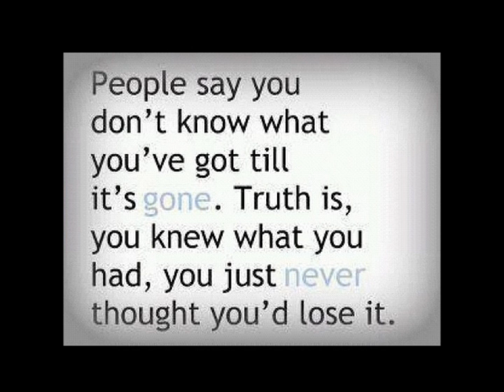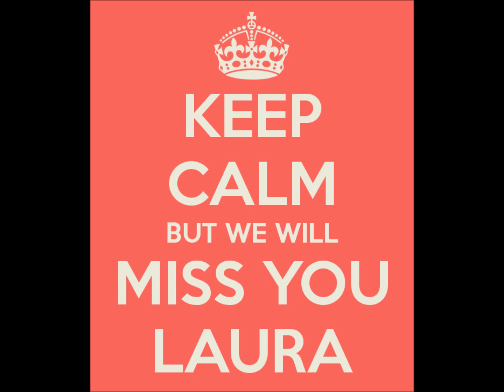We miss you Laura